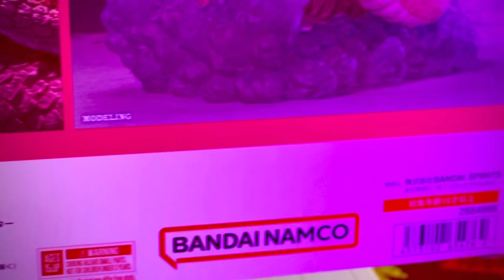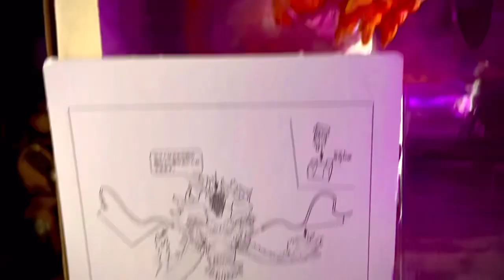Revisión Kozuki Momonosuke Twin Dragons Figuarts Zero.*